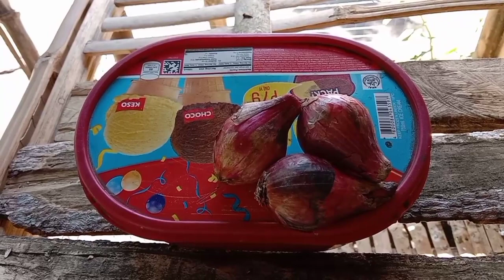SIBUYAS PARA SA MGA KALAPATI|Dong's Kie Loft TV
PIGEONS
TAIWAN BIRDS
TAIWANPIGEON
PIGEON
PIGEONFLYER
PIGEONBREEDER
DOVE
ALAGANGMAGALING
IBON
BIRDS
KALAPATIDS
KALAPATI
KALAPATE
KALAPATERIST
KALAPATIPS
NETOY
FLYERS
FLYERSLOFT
BREEDERCAGE
BREEDERS
RAREPIGEON
PIGEONRACING
FREEFLY
KALAPATIRACE
KARERANGKALAPATI
BLUEBAR
INAKAY
REDBAR
GRIZZLE
POOLING
GAMINGPIGEON
BREEDING TECHNIQUE

Keep safe ❤️